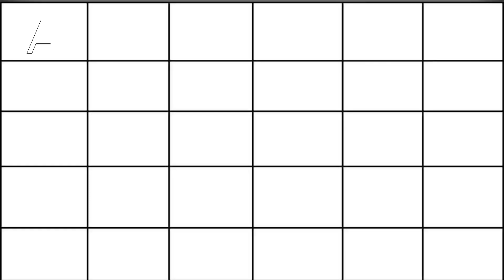Learn phonics Sounds Of Alphabet | ABC for kids | Read and Write Alphabets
Learn phonics Sounds Of Alphabets | ABC for kids | Read and Write Alphabets alphabets abc abcd @learnwithmhamdan2882

ABC
Learn Alphabets for kids
Learn A to Z Abc for kid
Learn about colours
Beautiful animation videos for kids with sweet  Hamdan S voice